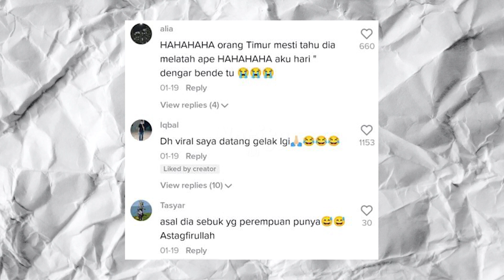KELAKAR GELAGAT BRADER MOTO NI TAKUT ANJING BESAR DALAM KERETA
Hi! Welcome back to Notifyyou Youtube Channel where we share various kind of current news and viral videos that happens in Malaysia.

Terima kasih sebab sudah menonton 👍🏼😁

Nantikan video menarik seterusnya